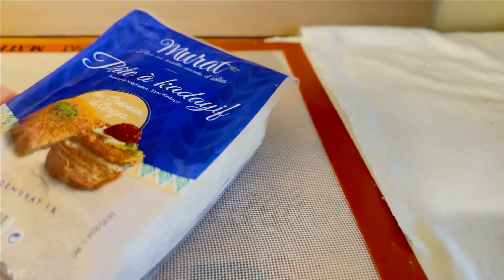GATEAU CHEVEUX D'ANGE AU FRUITS SEC , RECETTE RAPIDE ET FACILE...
Bienvenue dans cette nouvelle vidéo de cuisine sur YouTube en 2023 ! Aujourd'hui, nous allons explorer une cuisine simple, rapide et facile qui vous fera voyager à travers le monde. Nous allons découvrir des saveurs exotiques et des ingrédients frais pour créer des plats internationaux délicieux et sains. Que vous soyez novice en cuisine ou un chef expérimenté, ces recettes simples et astucieuses vous aideront à préparer des repas en un rien de temps. Nous allons découvrir des plats uniques, des plats végétariens, des plats épicés et des plats sans gluten, et nous allons partager avec vous des astuces culinaires pour cuisiner avec des restes et des ingrédients simples. Suivez-nous pour une aventure culinaire passionnante et découvrez comment créer des plats à petit prix et à emporter qui plairont à toute la famille
En résumé, manger des plats sains et équilibrés peut améliorer la santé physique et mentale, aider à maintenir un poids santé et fournir une énergie durable tout au long de la journée.
Recettes rapides : quick recipes
Cuisine facile : easy cooking
Recettes du monde : world cuisine
Cuisine internationale : international cuisine
Saveurs exotiques : exotic flavors
Recettes simples : simple recipes
Plats uniques : one-pot meals
Ingrédients frais : fresh ingredients
Recettes familiales : family recipes
Cuisiner en 30 minutes : 30-minute meals
Repas sains : healthy meals
Plats végétariens : vegetarian dishes
Astuces culinaires : cooking tips
Plats épicés : spicy dishes
Cuisine fusion : fusion cuisine
Plats sans gluten : gluten-free dishes
Cuisiner avec des restes : cooking with leftovers
Recettes à petit prix : budget-friendly recipes
Plats à emporter : takeout dishes
Recettes saines : healthy recipes
Alimentation équilibrée : balanced diet
Cuisine maison : home cooking
Recettes végétariennes : vegetarian recipes
Régime alimentaire : diet
Recettes sans gluten : gluten-free recipes
Plats à faible teneur en glucides : low-carb dishes
Cuisiner avec des légumes : cooking with vegetables
Recettes à base de plantes : plant-based recipes
Cuisine saine pour perdre du poids : healthy weight loss recipes
Aliments riches en protéines : high-protein foods
Cuisiner avec des ingrédients frais : cooking with fresh ingredients
Recettes pour le petit déjeuner : breakfast recipes
Recettes pour les déjeuners au travail : work lunch recipes
Plats rapides et faciles : quick and easy meals
Cuisiner avec des aliments entiers : cooking with whole foods
Recettes pour les enfants : kid-friendly recipes
Cuisine méditerranéenne : Mediterranean cuisine
Recettes pour les régimes alimentaires spécifiques : recipes for specific diets
Cuisiner avec des superaliments : cooking with superfoods.
Cuisiner avec des ingrédients simples : cooking with simple ingredients.